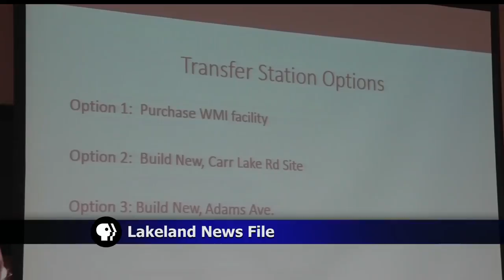More Funds Approved For Beltrami County Waste Transfer Site